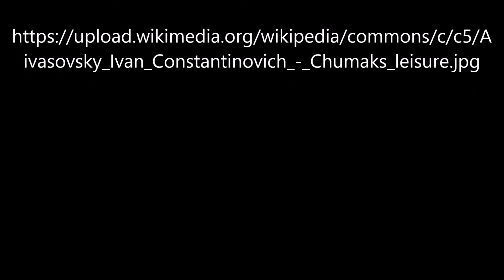Ochsenkarren von Ivan Aivazovsky - Video von Günter Frei (Official Video)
Günter Frei, Dreivierteltakt,  F-Dur,  diatonische Handharmonika,  Hohner Club II B, Konzertgitarre,  Ochsenkarren,  Ivan Aivazovsky,

Ivan Aivazovsky malte das Bild 1885.

Artist Ivan Ayvazovsky  (1817–1900)

“    Artist
Ivan Ayvazovsky  (1817–1900) Blue pencil.svg wikidata:Q181568 s:hy:Հեղինակ:Հովհաննես Այվազովսկի q:hy:Հովհաննես Այվազովսկի

Ivan Ayvazovsky: Chumaks leisure
Title
Russian: «Чумаки на отдыхе»

Chumaks leisure
Date  1885
Collection
Belarusian National Arts Museum  Blue pencil.svg wikidata:Q2584571